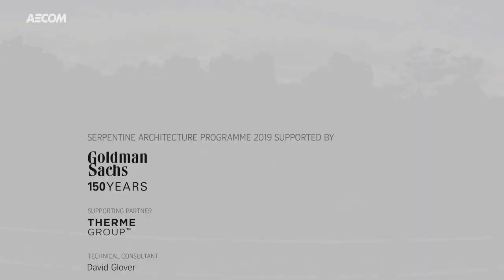Serpentine Pavilion 2019: Time Lapse Video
Working closely with Junya Ishigami, Serpentine Galleries and Stage One, we've transformed Ishigami’s vision into a reality by creating an organic shape with a ‘rock carpet’ roof that has been built by hand on-site by traditional stonemasons.